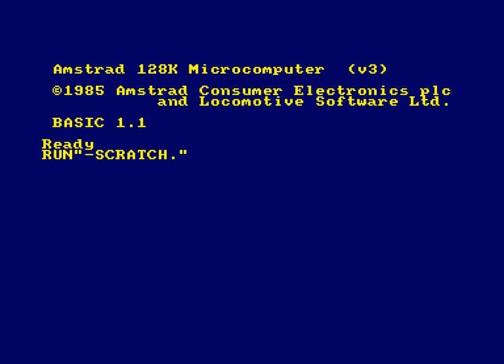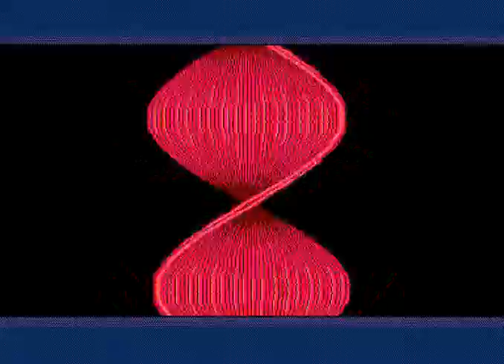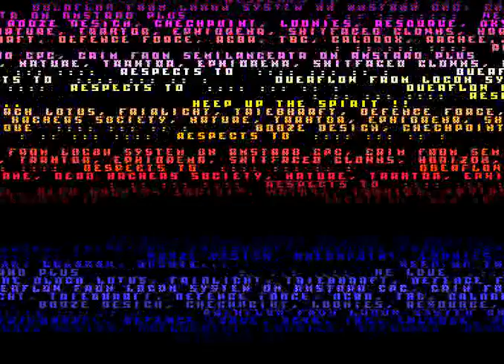Amstrad CPC demo From Scratch (HQ)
Higher quality video for the Amstrad CPC demo "From Scratch" by Vanity